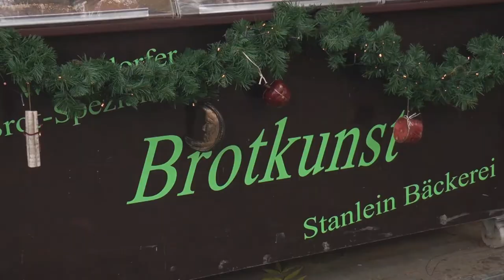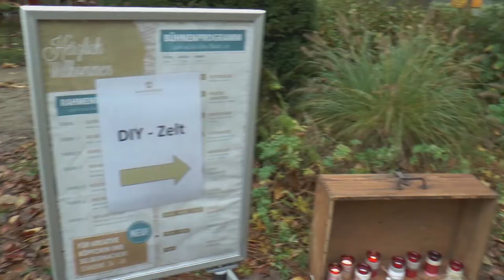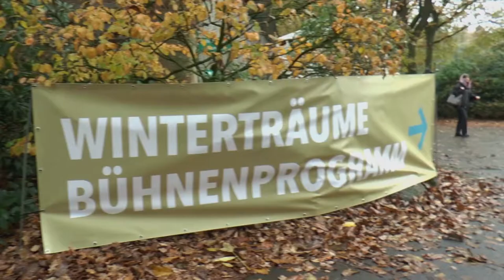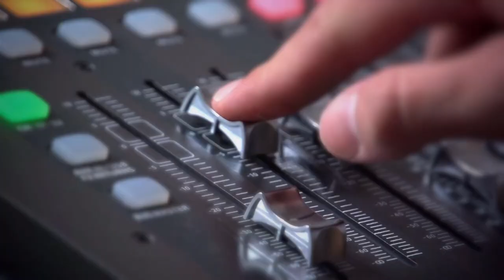Winterträumemesse Havixbeck | MNSTR.TV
Ein Beitrag von Maja Urban

Lizenz: CC-BY